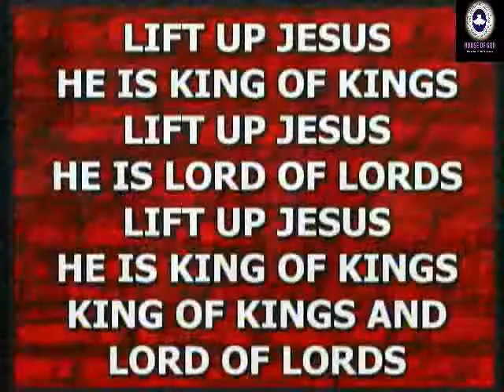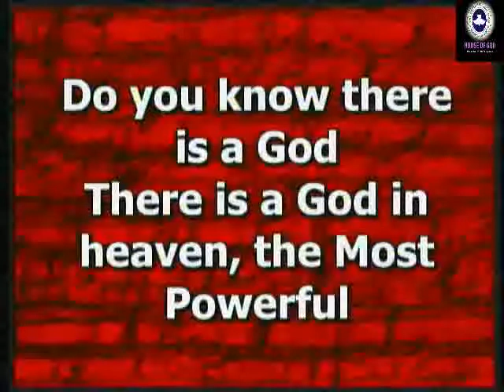Most Powerful - ImaBrown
Worship with ImaBrown @RCCG House of God